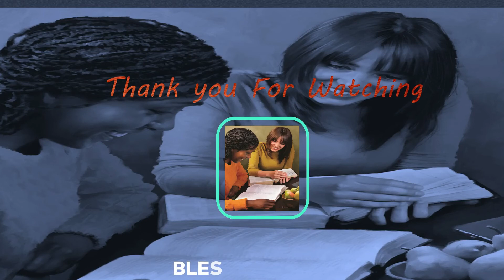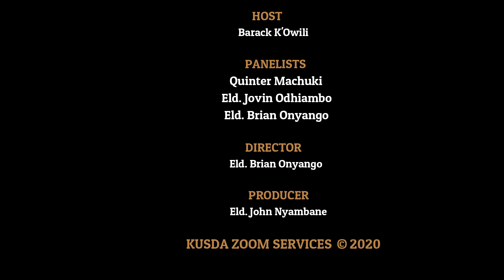LESSON 9 Q3//Developing a Winning Attitude